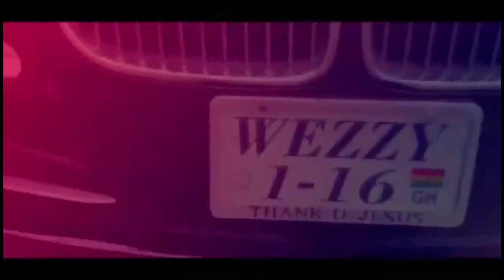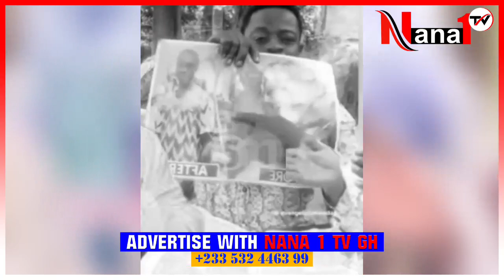Stupid man; come and arrest me again...: Akwadaa Nyame "slaps" Adom kyei Duah and Akwesi Awuah..